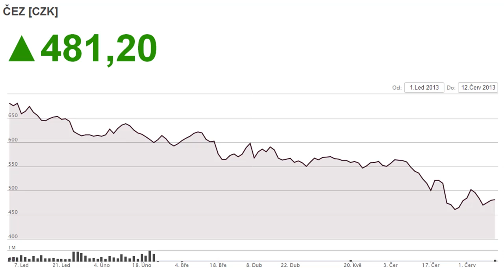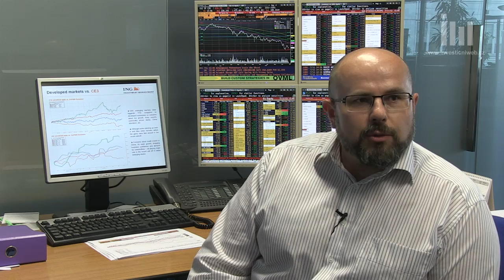ING: Akcie ČEZ jsou na současných cenách vhodné k nákupu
Portfoliomanažer společnosti ING IM Jiří Hrabal považuje současnou cenu akcií ČEZ za velmi zajímavou. Titul má podle něj v ceně už započítány všechny negativní zprávy a je vhodný k akumulaci nejen díky své dividendě. Důležitá je i transparentnost společnosti a předvídatelnost jejích výsledků.